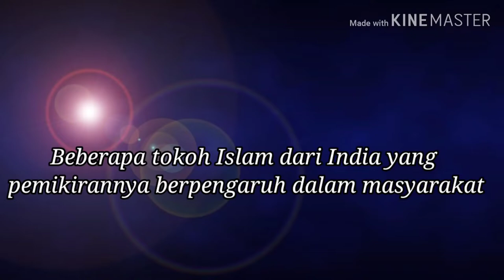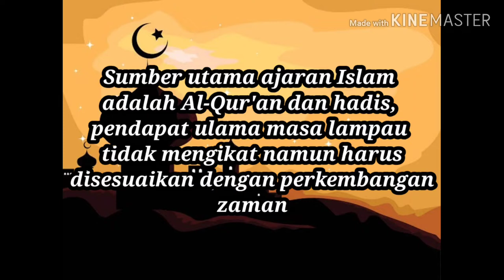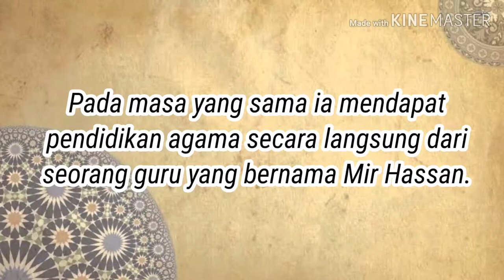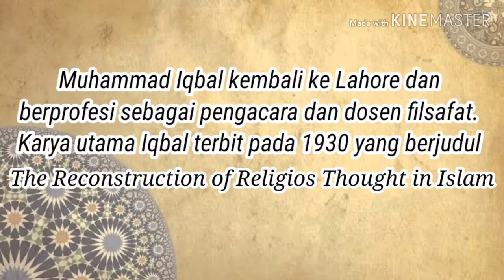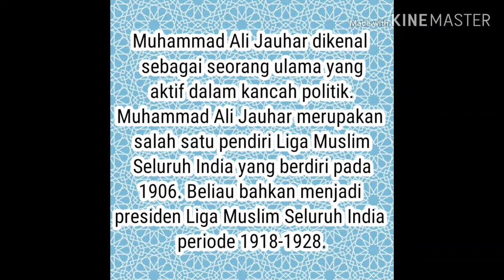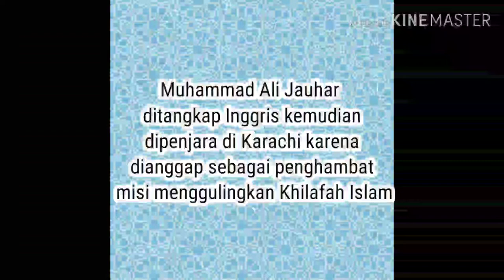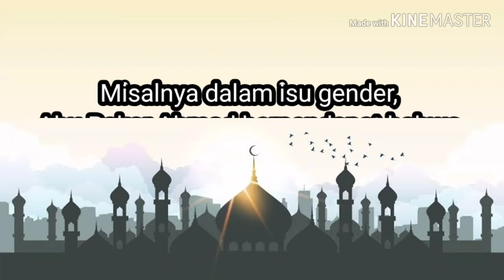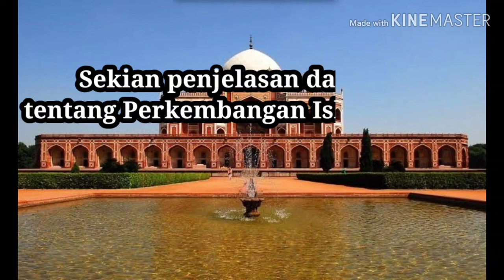PERKEMBANGAN ISLAM DI INDIA DAN MESIR, KEL 5 XI IPA 2 TP 2019 2020 SMAN I KUALA PEMBUANG